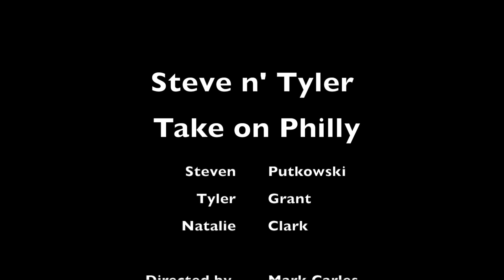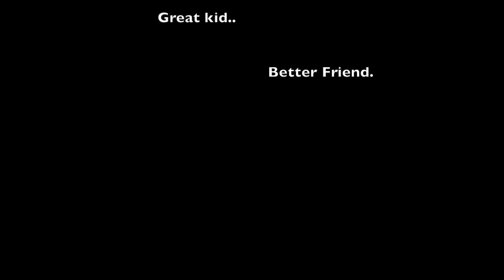Steve n' Tyler Take on Philly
Steve and Tyler dominate the boards of Philly